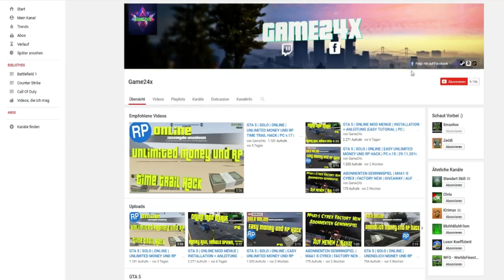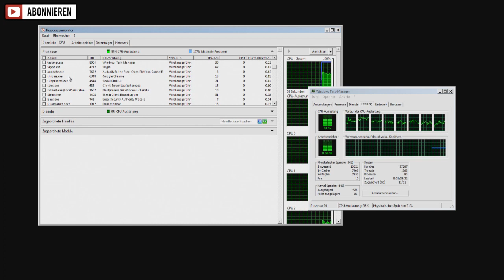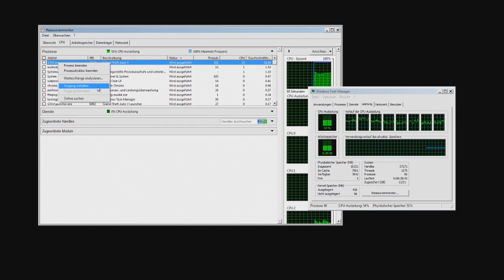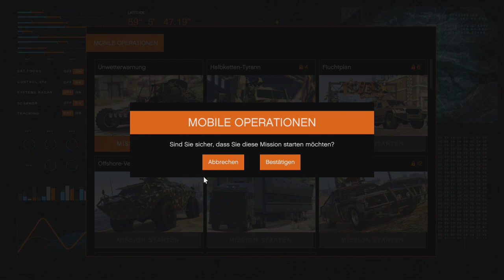GTA 5 | ONLINE | SOLO IN EINE ÖFFENTLICHE SITZUNG KOMMEN | SOLO OPEN LOBBY | 1.40 [Deutsch / HD]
▼ Open ▼

►Ihr kauft so oder so etwas auf Amazon? Mit diesem Link könnt ihr mich ein wenig unterstützen. Für euch entstehen keine Mehrkosten! Lediglich ich bekomme einen kleinen Anteil von Amazon.

TS 3 IP: (KEIN SUPPORT!!!)
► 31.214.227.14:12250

Mein Steam Trade-Link: [Hier könnt ihr mir Sachen zukommen lassen :)]

Mein Steam Name: Game24x

Moin und willkommen auf meinem Kanal. Hier dreht sich alles rund um Gaming, Schwerpunkt GTA. Hierbei zeige ich euch Glitch / Glitches, News zu Updates, DLCs, Releases, sowie auch Methoden usw., wie ihr in GTA 5 Online richtig schön Money und  unlimited RP machen könnt.

Alles wichtige dazu wird immer in den Videos gesagt oder gezeigt.
Viel Spaß damit und nutzt es aus,  solange es funktioniert.

Funktion zum Zeitpunkt bei Herausgabe des Videos:

PC: Ja
PS4: JA
Xbox One: JA
PS3: NEIN
Xbox 360: NEIN

● Funktioniert nur auf angegebenen Konsolen! ●

Software:
Aufnahme: Elgato Game Capture HD | OBS
Tonnachbearbeitung: Audacity
Schnittprogramm: Sony Vegas Pro 13.0
Bildbearbeitung: Adobe Photoshop CS6

Hardware:
Elgato Game Capture HD60
Mikrofon: Samson C03U
Tastatur: Logitech G19s
Maus: Sharkoon Drakonia
Bildschirm: 2x Terra 24" Monitor
PC: Acer Predator G3-605 (Modifiziert)
Externe Festplatte: Intenso Memory 1TV (USB 3.0)
Prozessor: Intel i7-4790K
Ram: Corsair Vengeance 16GB 1600 MHz
Konsolenheadset: Lioncast LX 16

*Bei den Amazon-Links hängen mit dem Partnerprogramm zusammen. Dadurch entstehen für euch keine weiteren Mehrkosten. Ich jedoch werde dabei mit einem gewissen prozentualen Anteil daran beteiligt und unterstützt.